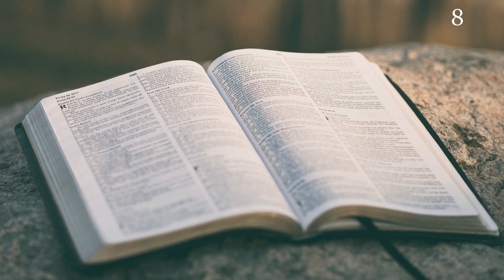ഈശോയോടു ഒരു love affair |Agape 8 |Daily Short Video Message | Fr. Daniel Poovannathil